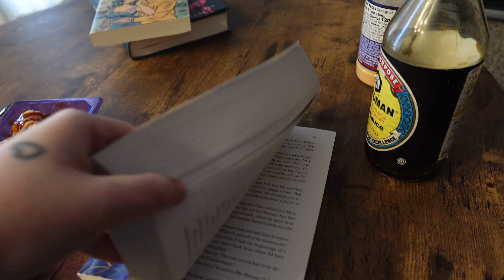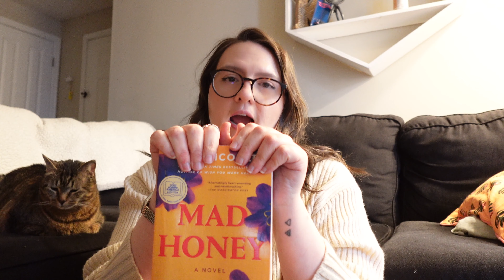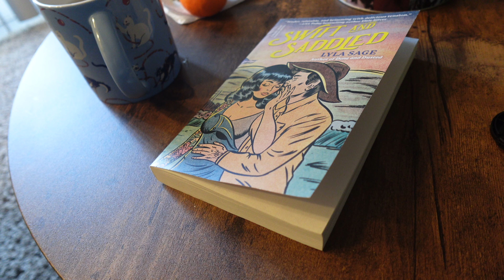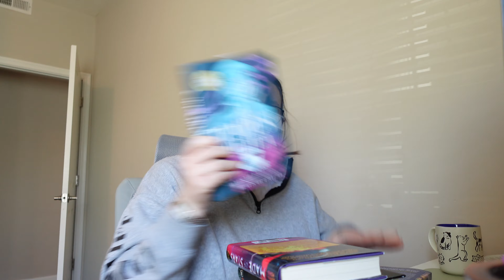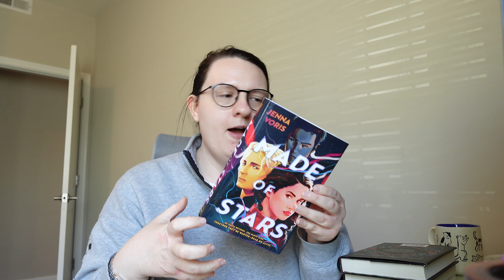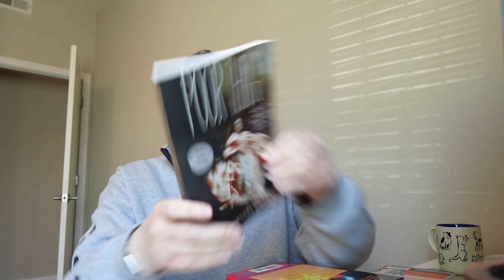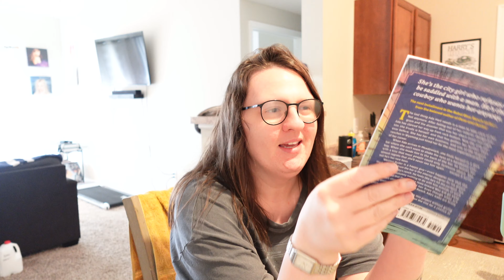a cozy weekend at home vlog 🥧☕️💌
Enjoy a cozy bookish weekend with me vlog from march! I hope you enjoy. See ya next Sunday!

amazon wishlist
amazon storefront

tags- reading vlog, booktube, reading, book vlog,